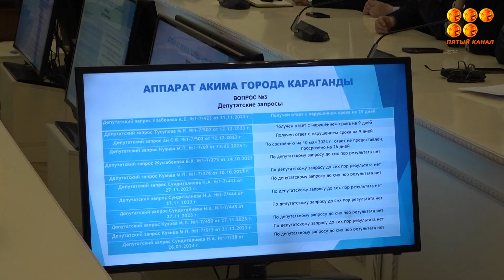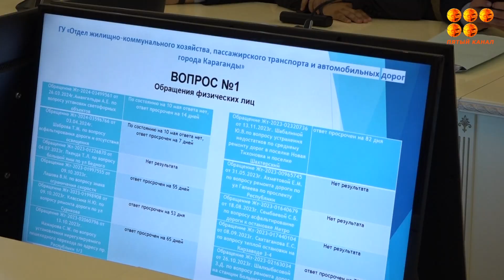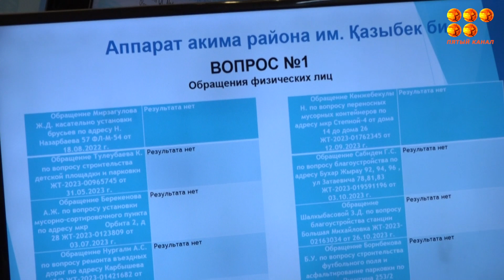За открытое и слышащее государство.